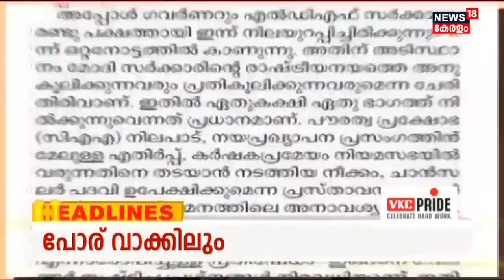Kerala News | ഈ മണിക്കൂറിലെ പ്രധാന തലക്കെട്ടുകൾ | Top Headlines Of The Hour | 25th August 2022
Kerala News | ഈ മണിക്കൂറിലെ പ്രധാന വാർത്തകൾ ഒറ്റനോട്ടത്തിൽ അറിയണോ? നാട്ടിൽ നടക്കുന്നത് അനുനിമിഷം അറിയണ്ടേ? കാണു, ന്യൂസ്18 കേരള.

About the Channel:
| n18_Ad_Present